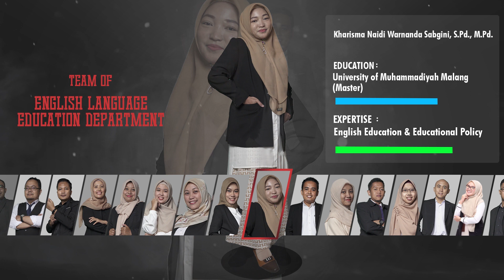English Language Education Department Lecturers and Staff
Presenting the awesome English Language Education Department Lecturers and Staff.